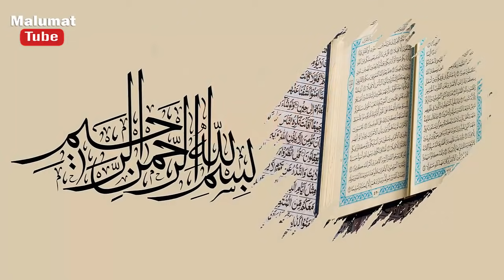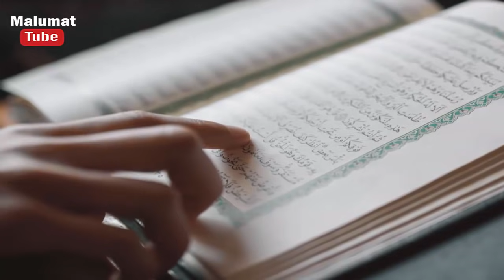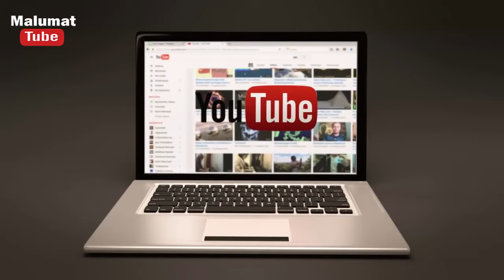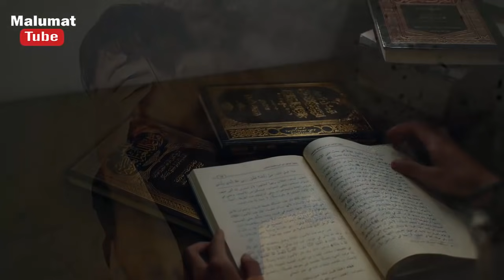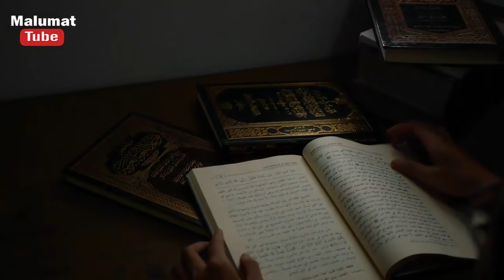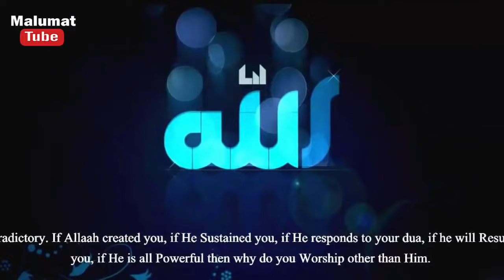How To Get Rid Of Dirty Dream || دماغ سے برے خیالات نکالنے کا عمل || Hazrat Ali R.A Ny Farmaya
agar aap ky dimagh mmin koi ghalat kheyalat aaty hin to un ko aap kesy nikal sakty hin us ky lye yeh video zaror dikhin